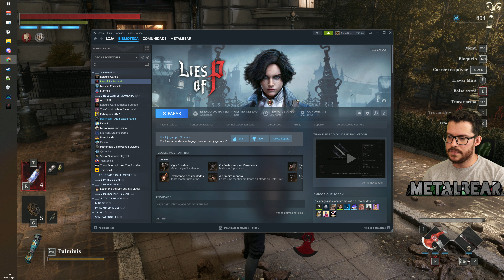O gigante das bolas de ferro | Lies of P #04 - 4K PT-BR VOD 17.09.23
►Se quiser ver mais gameplays de Lies of P em português ptbr, deixe nos comentários!

►Lies of P é um soulslike emocionante que pega a história de Pinóquio, vira-a de ponta-cabeça e coloca-a num cenário sombrio e elegante da era belle époque.

Meu PC:
Processador: Core i7 9700KF
Placa de Vídeo: Asus RTX 3070
Memória: Corsair Vengeance (4x8Gb) 32Gb RAM
Gabinete: Cooler Master MB500 Tuf
Placa Mãe: Aorus Z390 Pro
SSD: 2x 240Gb Crucial + Kingston
HDD: 2Tb Barracuda
Microfone: HyperX QuadCast
Headset: Astro A50